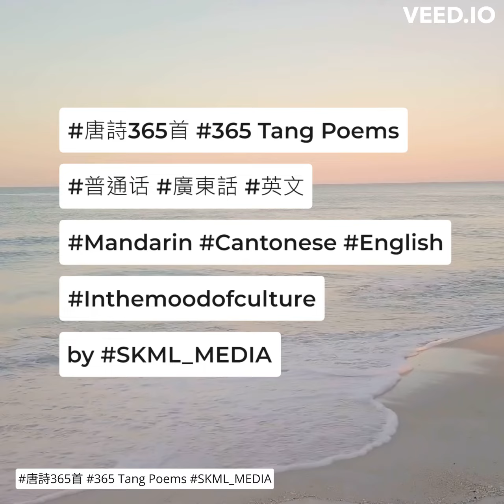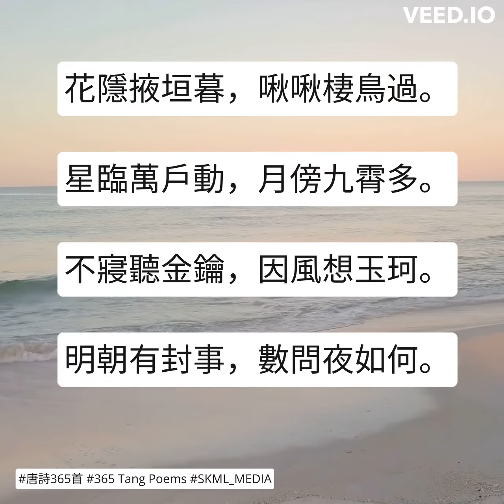唐詩365首 365TangPoems - 127/365